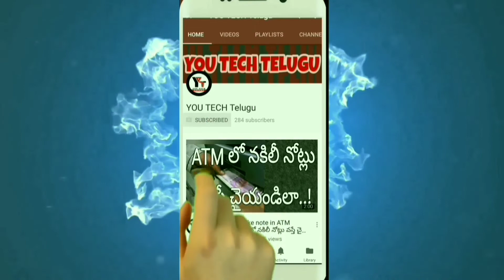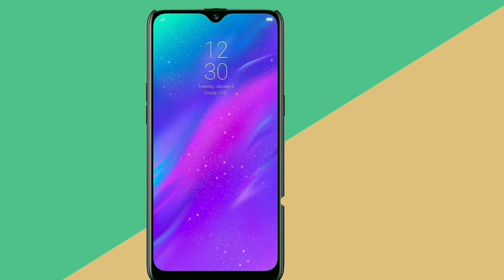Realme 3| Power Your Style | Full Review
you tech telugu yttyoutechtelugu yttyoutechtelugu You Tech Telugu YOU TECH TELUGU yttyoutechtelugu You Tech Telugu » Instagram telugu/ Twitter Thank you for free music tw9d8vyrvfq

Transfer without any changes